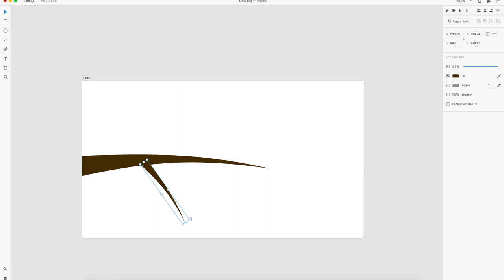Birds - Speed Art: Adobe XD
Birds illustration, made with Adobe XD (Experience Design).